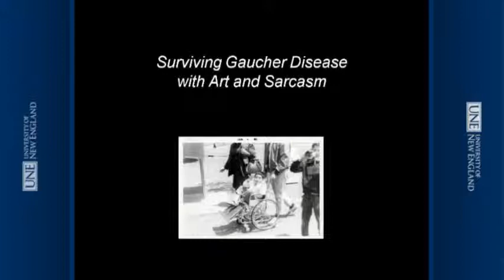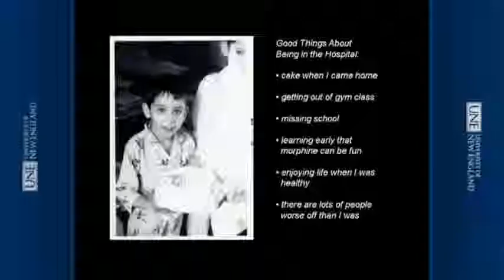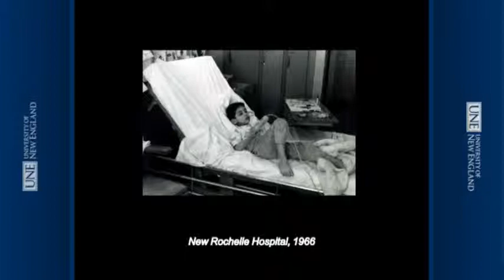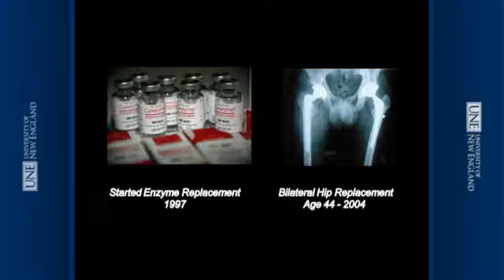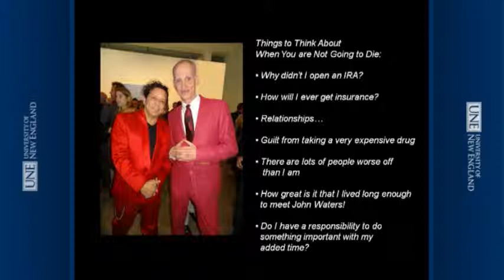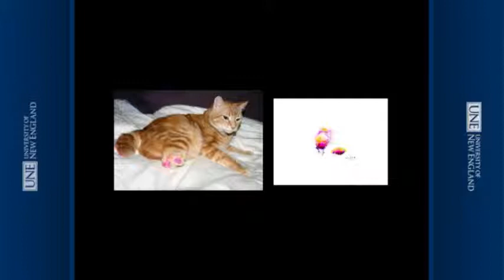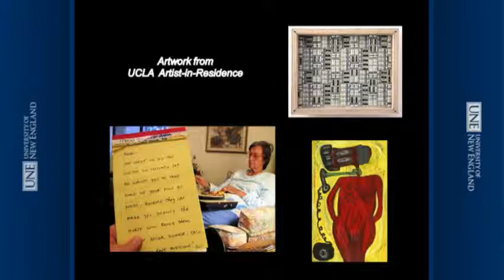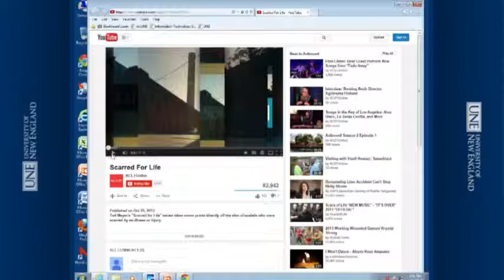UNE IPEC - Ted Meyer: Scarred for Life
1/21/2015
Ted Meyer’s work is influenced by his dealings with the health care system and his own health problems. Born with Gaucher’s disease, his early paintings depicted contorted and pained skeletal images. His current project “Scarred for Life, Monoprints of Human Scars” depicts scars as art, in particular, he has been working closely with veterans to record their scars and stories.